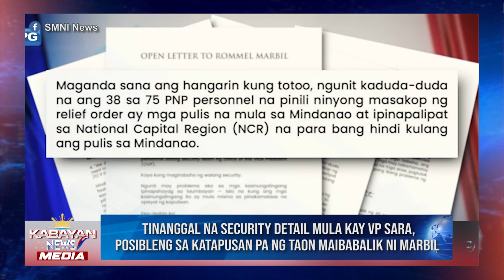Tinanggal na security detail mula kay VP Sara, posibleng sa katapusan pa ng taon maibabalik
Tinanggal na security detail mula kay VP Sara, posibleng sa katapusan pa ng taon maibabalik ni Marbil